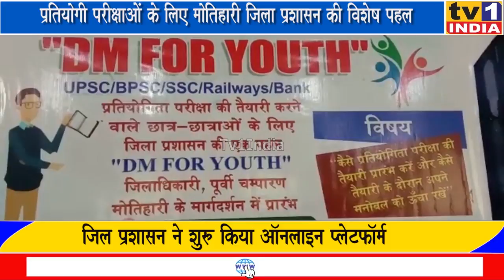प्रतियोगी परीक्षाओं की तैयारी करने वाले छात्र-छात्राओं के लिए मोतिहारी जिला प्रशासन की विशेष पहल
प्रतियोगी परीक्षाओं के लिए मोतिहारी जिला प्रशासन की विशेष पहल | विद्यार्थी ऑनलाइन प्लेटफॉम के जरिए कर सकेंगे तैयारी | कोरोना महामारी के चलते देशभर में शिक्षण संस्थान बंद पड़े है ।  ऐसे में प्रतियोगी परीक्षाओं की तैयारी कर रहे विद्यार्थियों  को तैयारी मे काफी दिक्कत आ रही है । इस विकट परिस्थिति में मोतिहारी जिला प्रशासन ने प्रतियोगी  परीक्षाओं की तैयारी करने वाले छात्र-छात्राओं के लिए ऑनलाइन प्लेटफार्म तैयार किया है जिससे उन्हें जरुरी मार्गदर्शन मिले सके और परीक्षार्थियों को आने वाली परीक्षाओं में  सफलता प्राप्त हो  सके ।